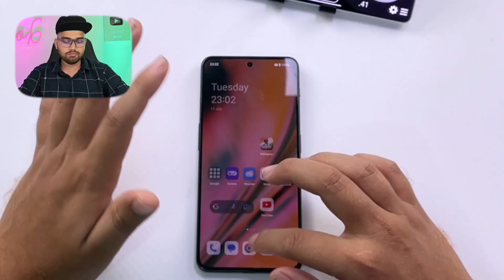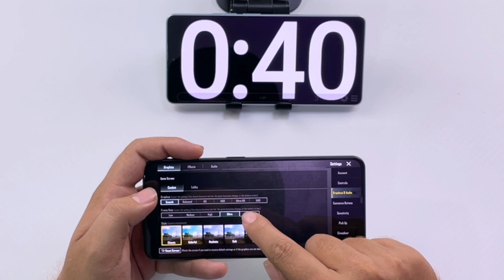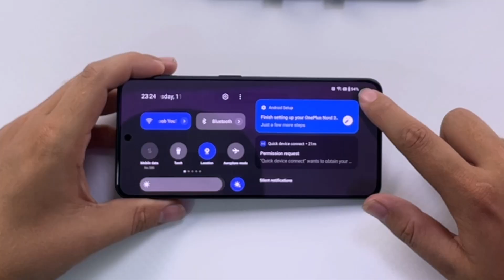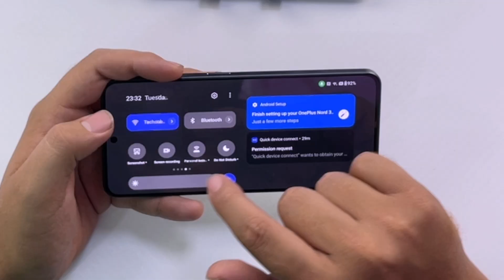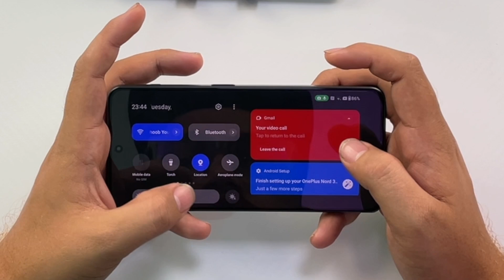Oneplus Nord 3 PUBG Gaming Review| 120FPS😳| Heating & Battery Test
🌟 Team TECHOOB 🌟